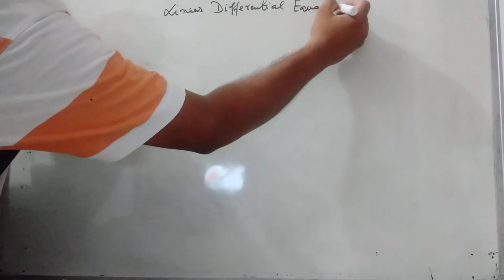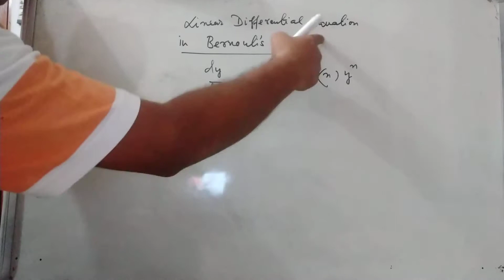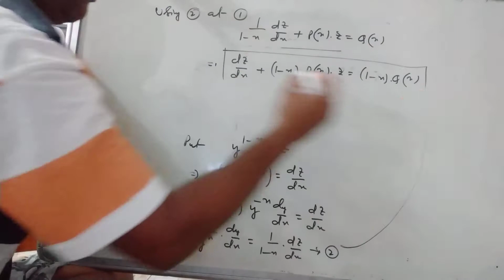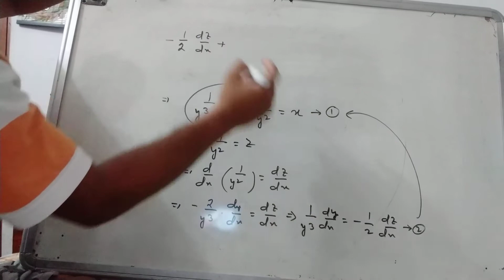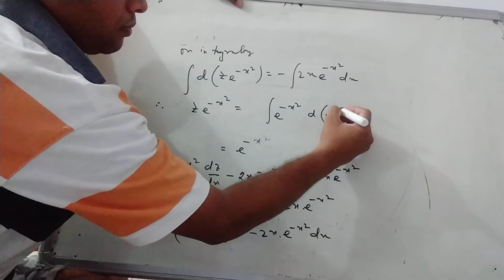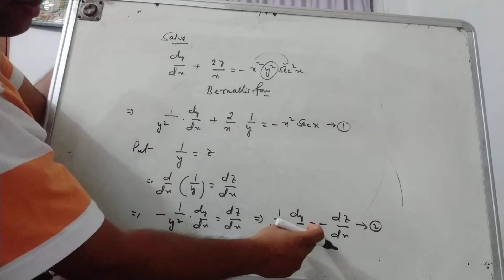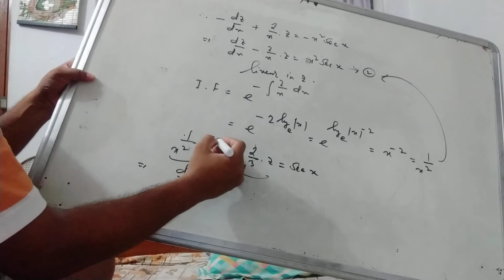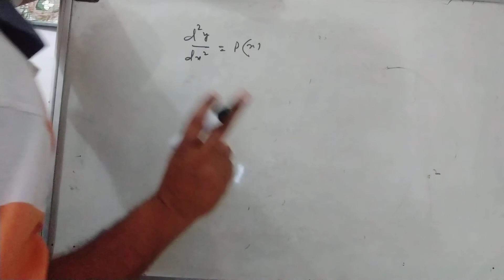Bernouli's Linear Differential equation(2)